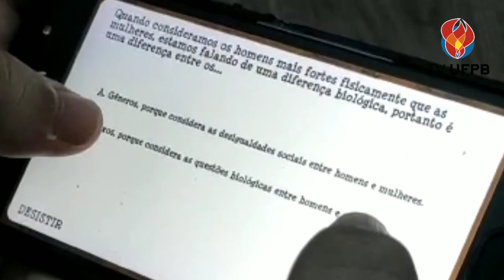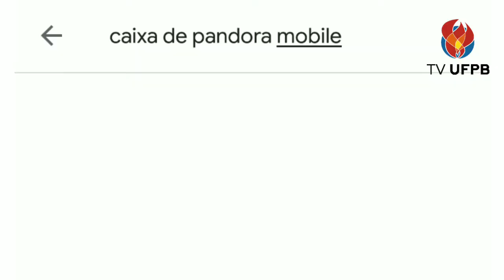Laboratório da UFPB cria jogo eletrônico para conscientizar sobre a violência contra a mulher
O “Caixa de Pandora Mobile” foi desenvolvido no Laboratório de Tecnologias para o Ensino Virtual e Estatística da UFPB. Há um sistema de inteligência por trás do jogo que vai receber as respostas do jogador, processá-las e apresentar textos reflexivos a partir das tarefas executadas pelo jogador e das respostas por ele apontadas. Conheça os detalhes.